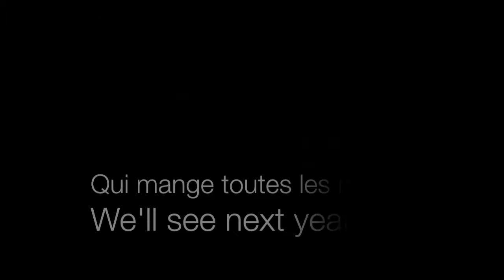UBSC Ski Trip 2014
Song: We Are Your Friends by Justice Vs Simian